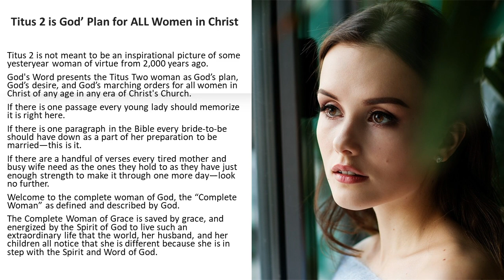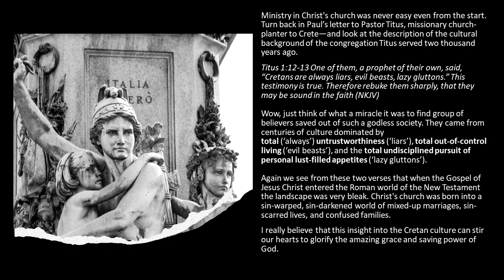CULTURE SHOCK--This Is God's Plan For ALL Women In Christ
Titus 2 is God's Plan for ALL Women in Christ

Titus 2 is not meant to be an inspirational picture of some yesteryear woman of virtue from 2,000 years ago.

God's Word presents the Titus Two woman as God’s plan, God’s desire, and God’s marching orders for all women in Christ of any age in any era of Christ's Church.

If there is one passage every young lady should memorize it is right here.

If there is one paragraph in the Bible every bride-to-be should have down as a part of her preparation to be married—this is it.

If there are a handful of verses every tired mother and busy wife need as the ones they hold to as they have just enough strength to make it through one more day—look no further.

Welcome to the “Complete Woman” as defined and described by God.

The Complete Woman of Grace is saved by grace, and energized by the Spirit of God to live such an extraordinary life that the world, her husband, and her children all notice that she is different because she is in step with the Spirit and Word of God.

Ministry in Christ's church was never easy even from the start. Turn back to Paul’s letter to Pastor Titus, missionary church planter to Crete—and look at the description of the cultural background of the congregation Titus served two thousand years ago.